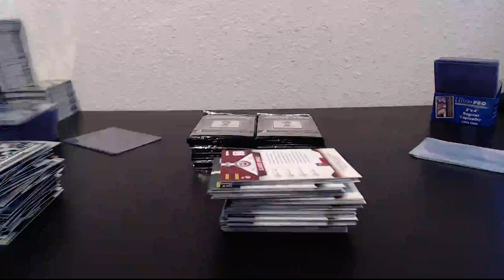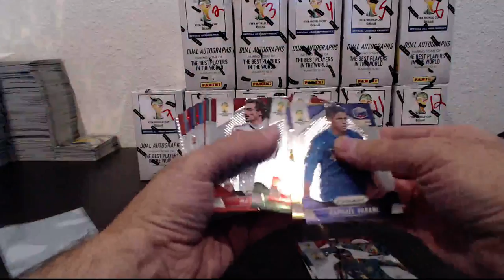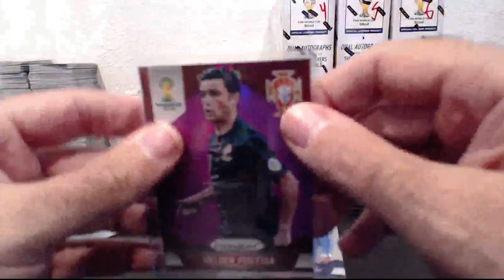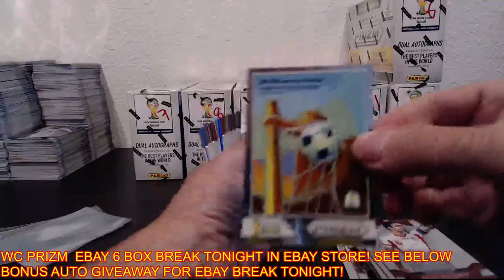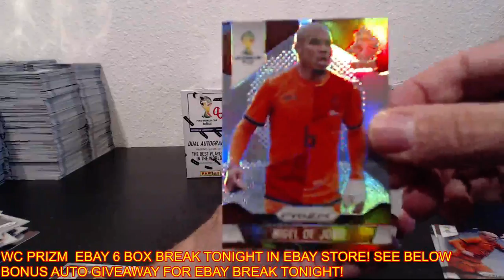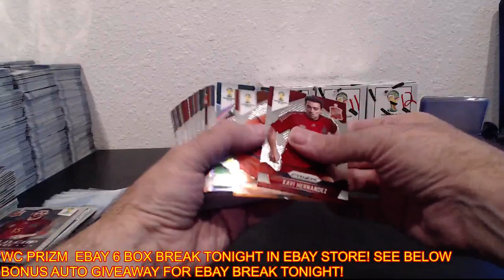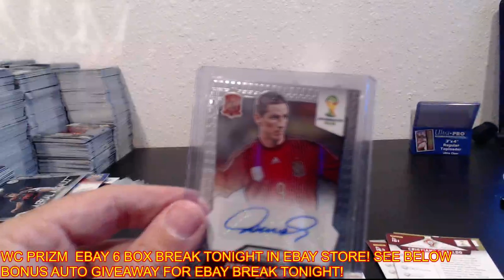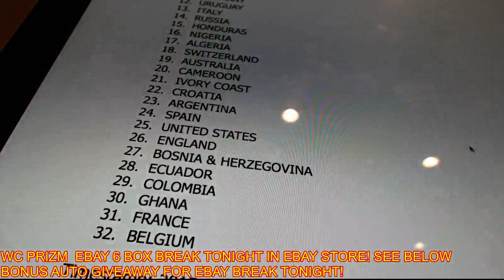PICK YOUR COUNTRY DUAL CASE BREAK #5, JAN 3, 2015, PART 2 OF 2